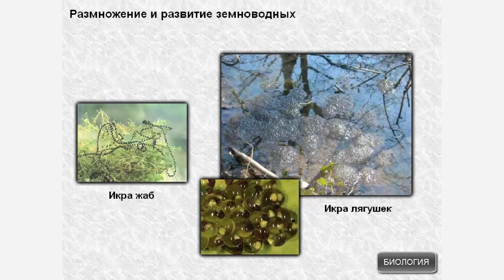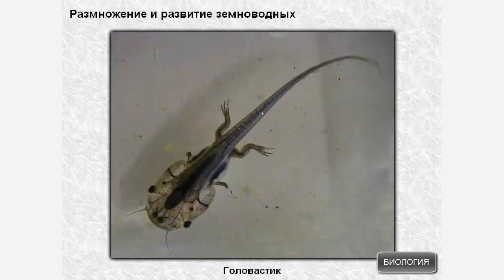Размножение и развитие земноводных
Размножение и развитие земноводных. Биология 7 класс